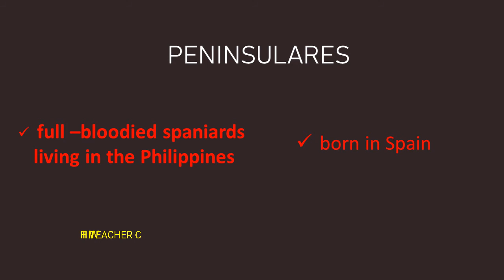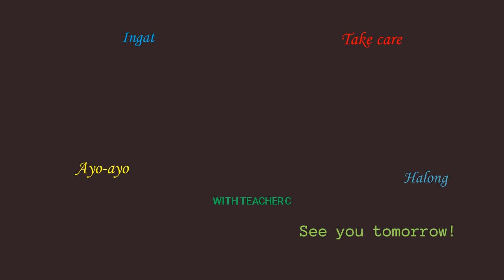PENINSULARES // WITH TEACHER //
This is a spanish term.